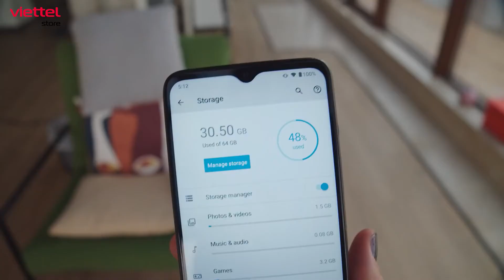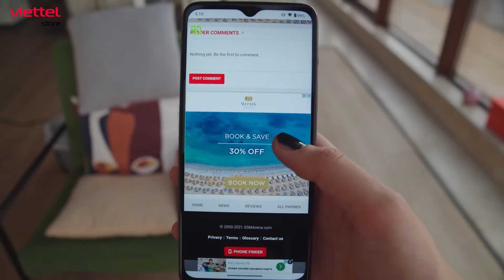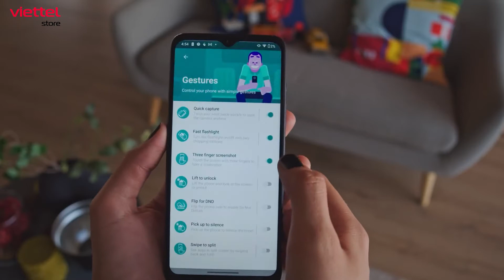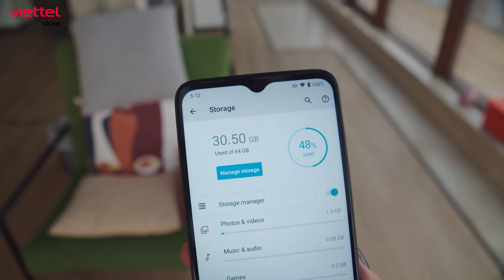Cận cảnh Moto G71: 6 triệu, chip mới. Camera vượt tầm giá?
Với những gì Motorola đem lên trên smartphone của họ, Moto G71 được cho là một mẫu smartphone rất đáng để chúng ta kì vọng. Vậy chiếc máy này có những gì? Hãy cùng chúng mình tìm hiểu và phân tích trong video cận cảnh hôm nay nhé!!

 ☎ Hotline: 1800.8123